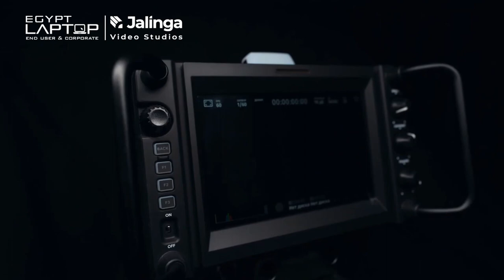Jalinga Studio in Egypt Laptop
تقنية إنتاج_الفيديو في
التقنية الأعلى تصنيفًا لعام 2023 ، وفقًا للخبراء.

في Jalinga_Studio ، هتقدر تحقق رؤيتك وتنشئ فيديوهات تبهر الجمهور. سواء كان فيديوهات شرح تعليمية ، كورسات اونلاين ، فيديو ترويجي ، أو عرض تقديمي للشركة 👨‍🏫

وده لان استوديو Jalinga مجهز بأحدث التقنيات اللي هتساعدك تنتج فيديو بأفضل جودة وبضغطة زر 👆

وكمان ميزات البث المباشر في جميع برامج الاونلاين ميتينج  (Zoom و Teams و Google Meet وغيرهم كتير) 👨‍💻

كل دة موجود في فرع القرية_الذكية B134

او كلمنا علي 15240